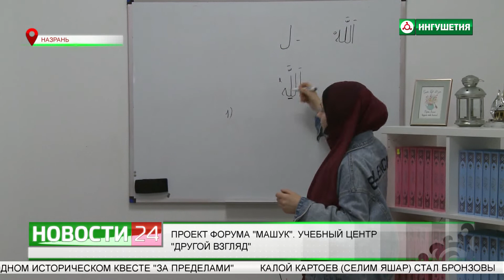Проект форума "Машук" . Учебный центр "Другой взгляд".